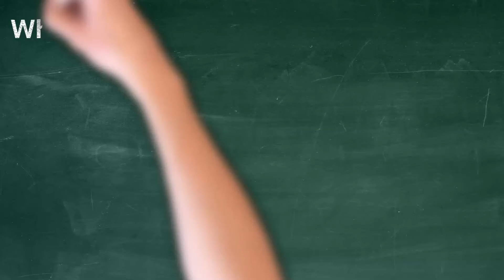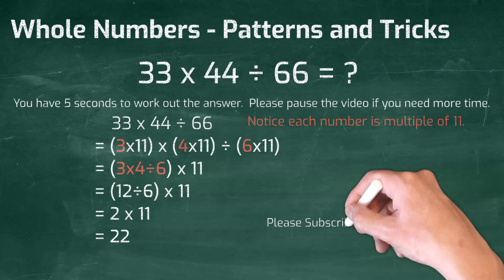Math hack: How do simplify numbers by grouping number patterns?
Primary Mathematics follows the primary maths syllabus. Learn the trick to group number patterns to simplify calculations.  Include primary maths activities, primary maths challenge, primary maths answers, basic maths worksheets.